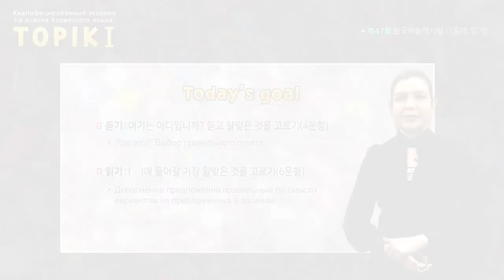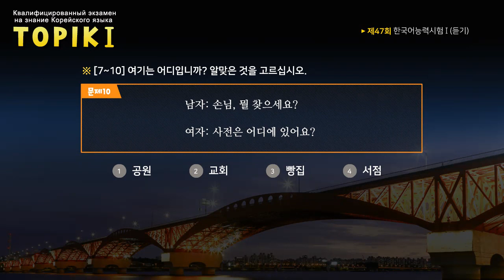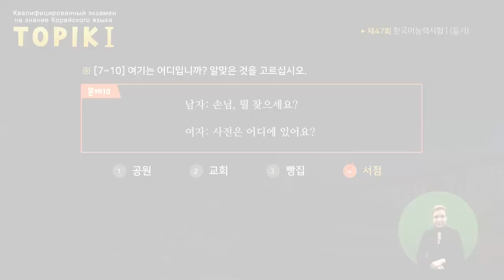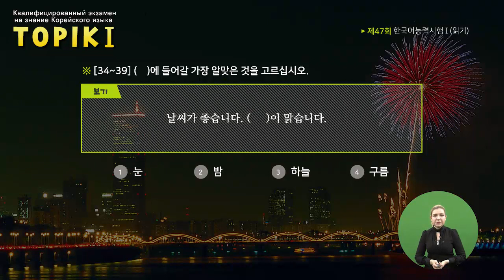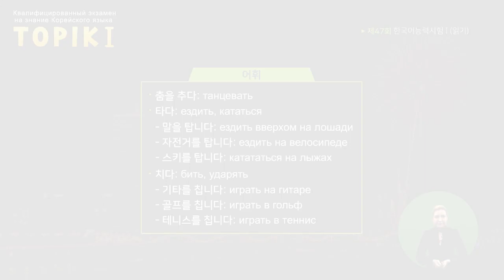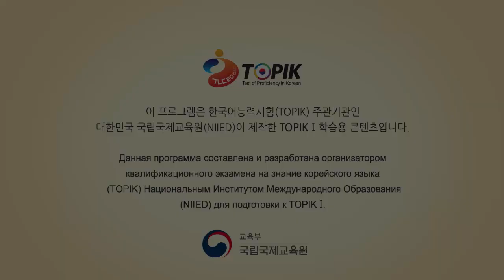TOPIK I Russian 23